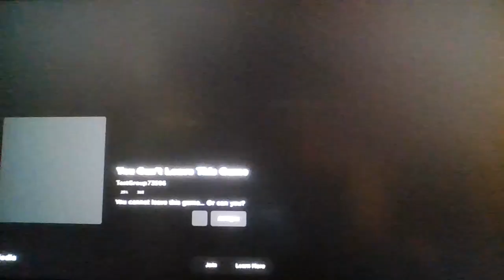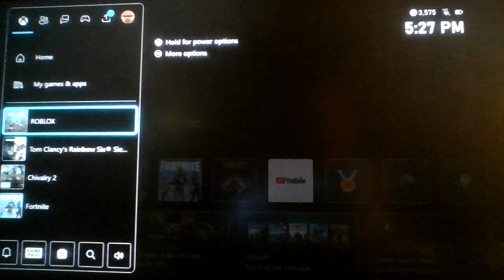Roblox, but i can't leave the game...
NOOB, DON'T LEAVE ME HERE?!